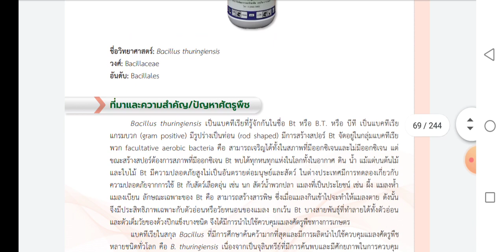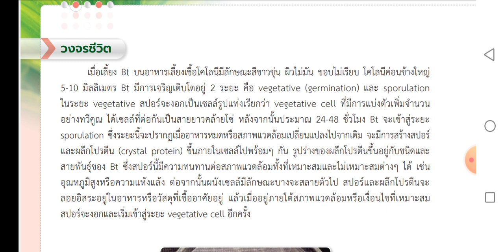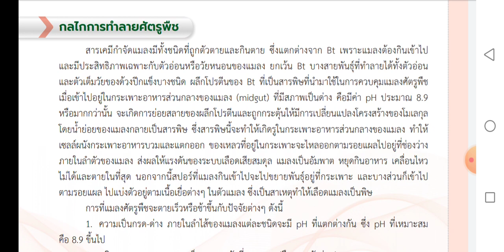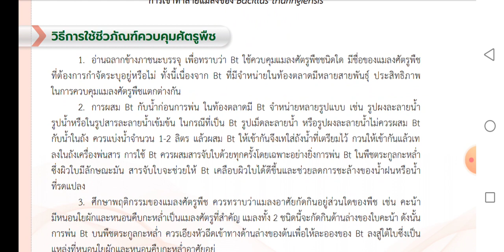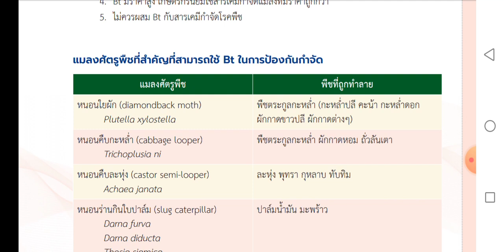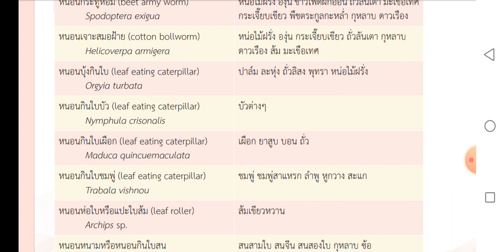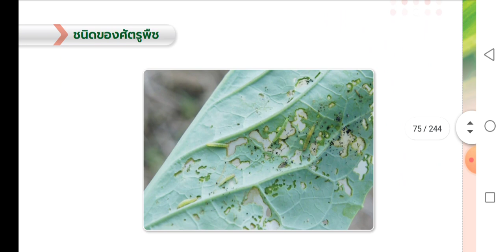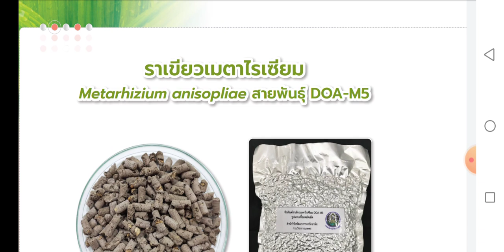ชีวภันฑ์ป้องกันกำจัดศรัตรูพืช EP. 7 : แบคทีเรีย Bacillus thuringiensis (BT)